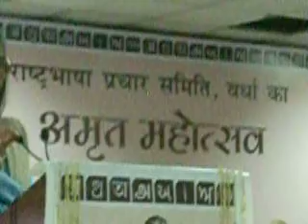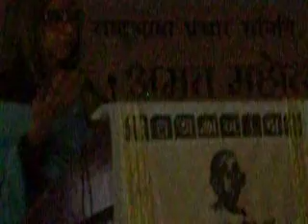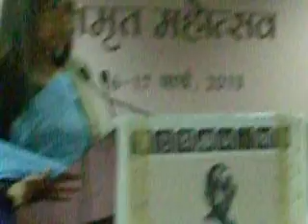Gandhi's Grand Doughter- Shrimati TARA BHATTACHARYA, Report- S.Z.Mallick(Journalist)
Gandhi's Grand Doughter- Shrimati TARA BHATTACHARYA, Gandhi Darshan Samiti New Delhi- on deks in Gandhi Darshan audoterume at Raj Ghat Delhi she talling about a past self story of BANGLADESH. when was went to Bangaldesh for survey. Report- S.Z.Mallick(Journalist)